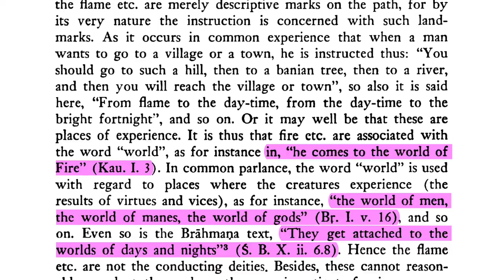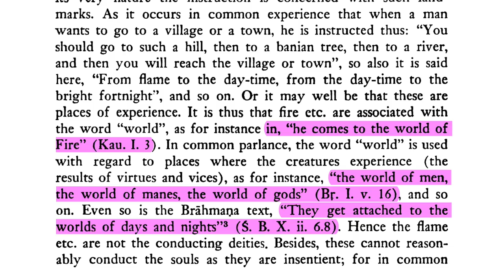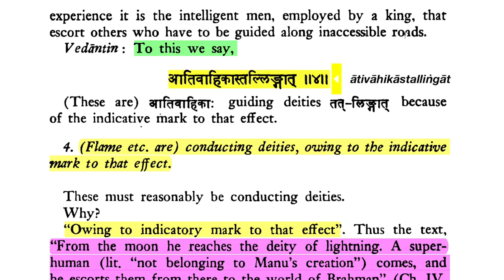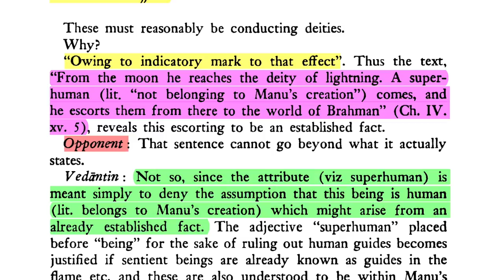Brahma-sūtra 4.3.4: Guiding Deities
Sūtra 4. "(Flame etc. are) conducting deities, owing to the indicative mark to that effect."

Śaṅkarācārya: These must reasonably be conducting deities. Why? "Owing to indicatory mark to that effect". Thus the text,  "From the moon he reaches the deity of lightning. A superhuman (lit. "not belonging to Manu's creation") comes, and he escorts them from there to the world of Brahman" (Ch. IV. xv. 5), reveals this escorting to be an established fact.

DOWNLOADS